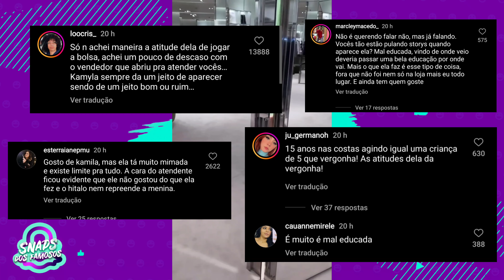Hytalo Santos se REVOLTA após Kamylinha receber enxurrada de CRÍTICAS